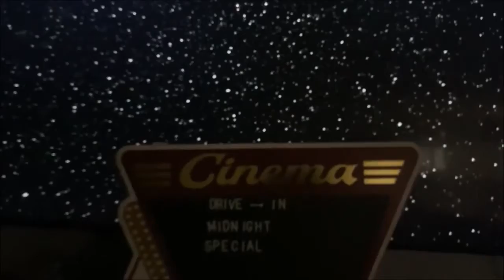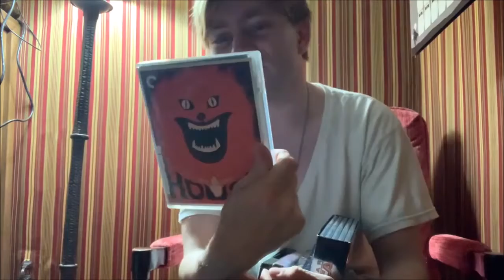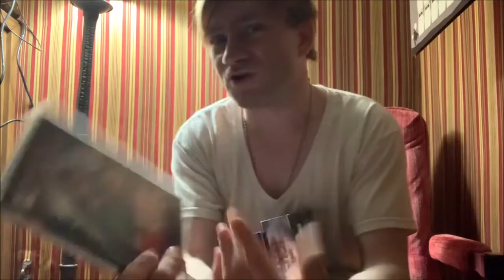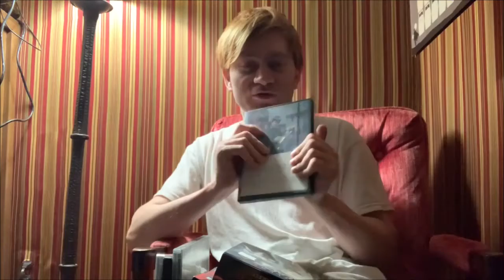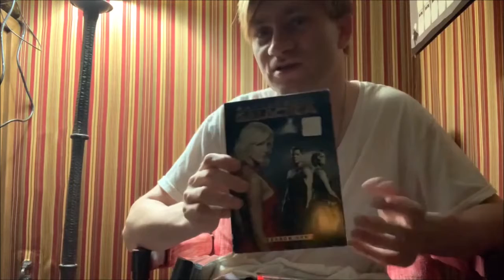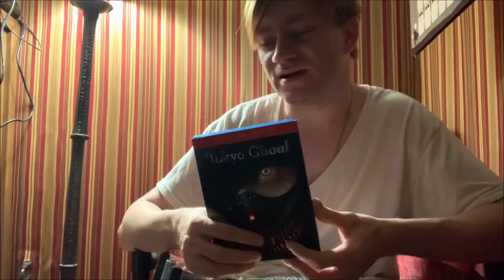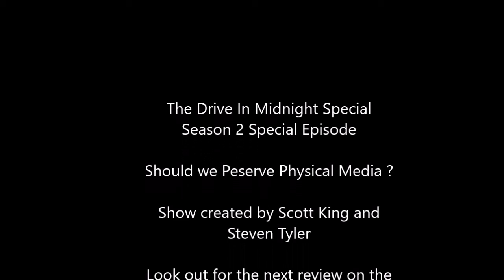Drive-In Midnight Special- Special #1: Why Should We Preserve Physical Media?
Today I ask the Question, should we continue to preserve physical media, whether it's DVDs, Blurays, VHS, or heck even for music.